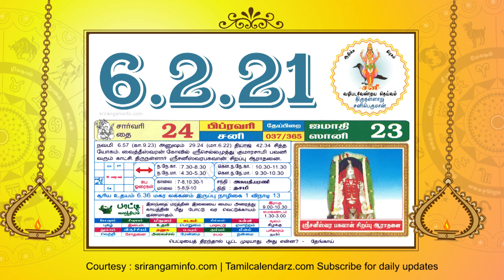Today Rasi palan 6 February 2021 - Tamil Calendar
Today Rasi palan, Today Tamil Calendar, Tamil Calendar 6 February 2021, Rasi palan 6.2.2021 Tamil Calendar